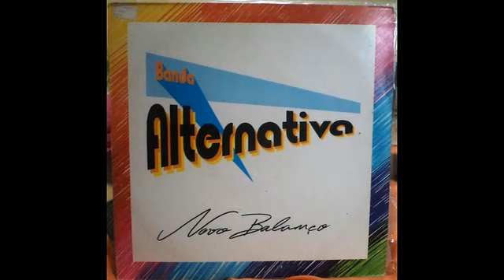Banda Alternativa - Novo Balanço (1993) Album Completo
Lado A
01  Pout Porri (carimbó)  00:00
02  Menina  04:11
03  Ao Pôr Do Sol  06:54
04  Carimbó Lê Lê ô  09:55
05  Parou Por Que?   13:03
Lado B
01  Vem Dançar Carimbó  15:52
02  Beijo Na Boca  19:01
03  Impossível Te Esquecer  21:57
04  Swing Nativo  26:06
05  Cobra Passarinho  29:22

Label - GLP 118
Belem - Pará - Brazil
1993